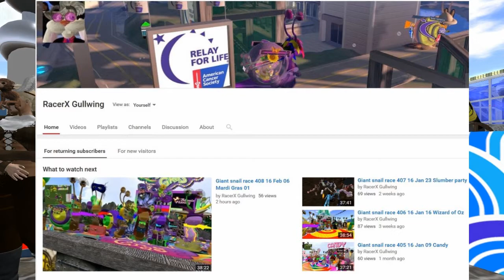Giant snail race 461 17 Mar 11th Pinball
Join us for a game of Pinball, the giant snails are wizard at this!  Don't tilt the machine or you will be flippered down the hole with no points! Watch the Giant snails bounce around the track!

Announcers RacerX Gullwing, Mae Best, Tindallia Soothsayer, Stephanie Brimmer,Lobbie Riggles,Cally Kane

Giant Racing Snail Pros, Able, Alden Cortes,

Giant Racing Snails, Cally Kane,Lobbie Riggles,jamac89 resident (juso tenk),

Some of our music we use during the race is by my good friend ,Alazarin Mobius, Credits music by ,Alazarin Mobius Cosmodrome, is on the album Reticulated Splines and during the